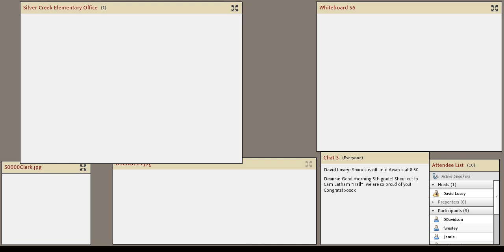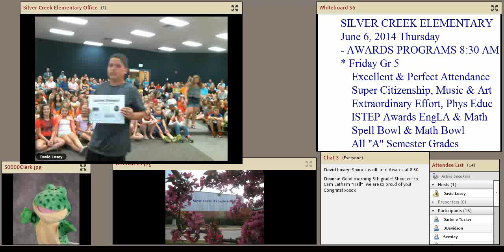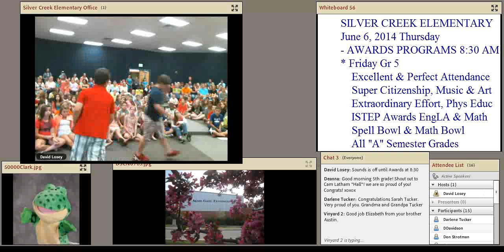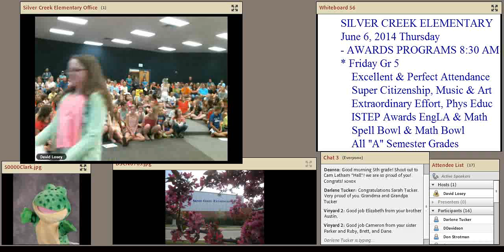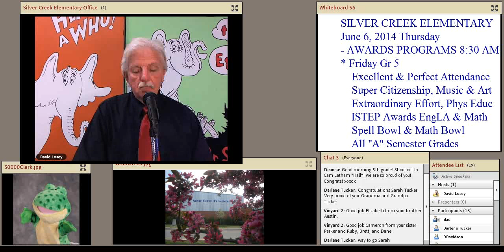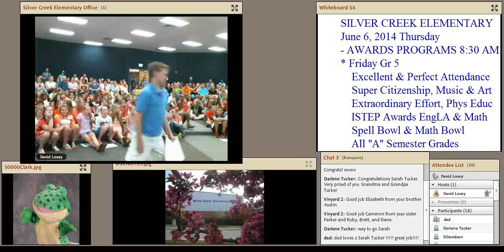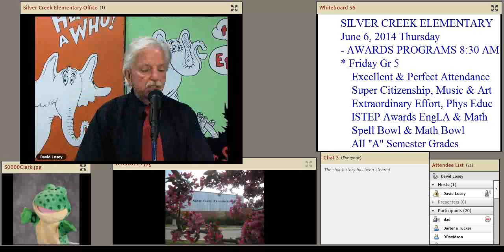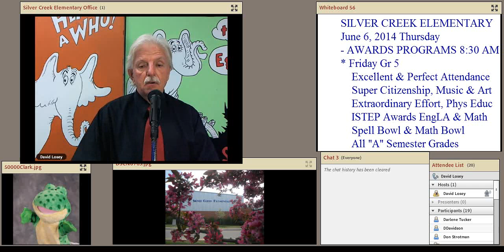SCE Award Program Grade 5 Excellent and Perfect Attendance